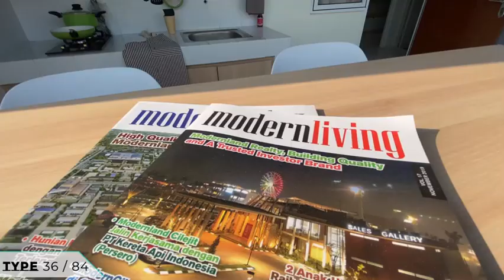MODERNLAND CILEJIT perumahan 0 km dari St. cilejit ||segera booking fee PROMO NOVEMBER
promo November Modernland cilejit pembangunan rumah dekat St.cilejit
akses langsung KRL

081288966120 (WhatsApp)